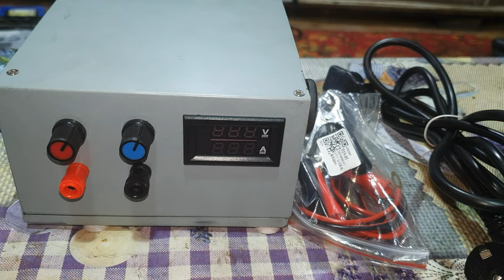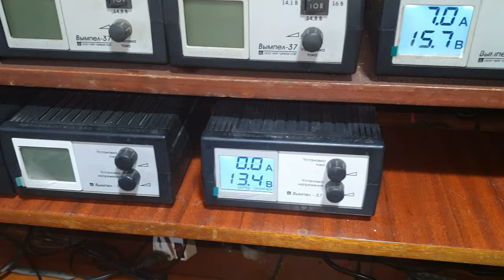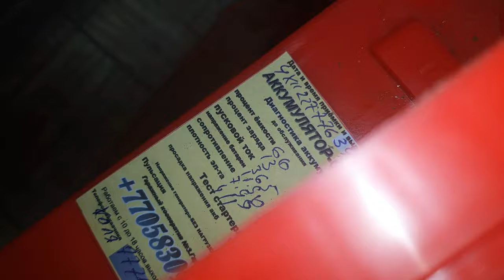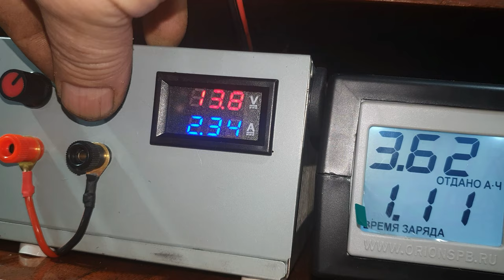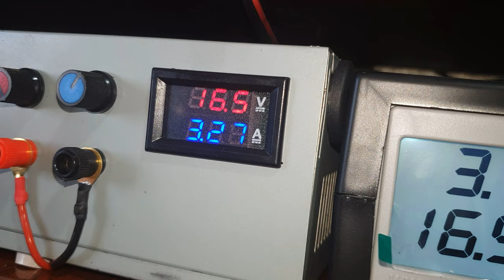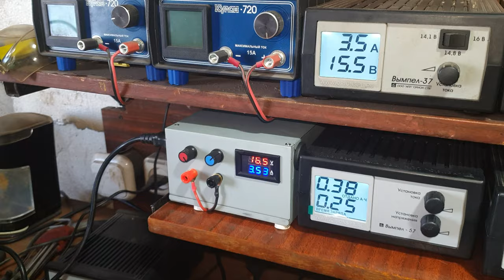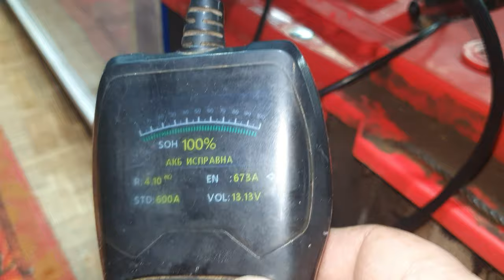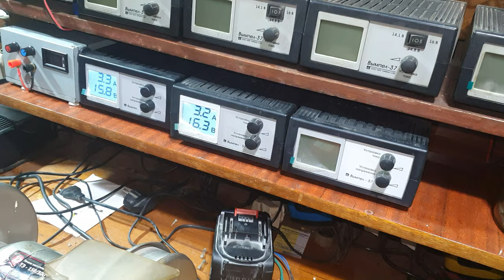Обзор и тест самодельного супер-зарядного устройства для аккумуляторов.Подарок от подписчика.